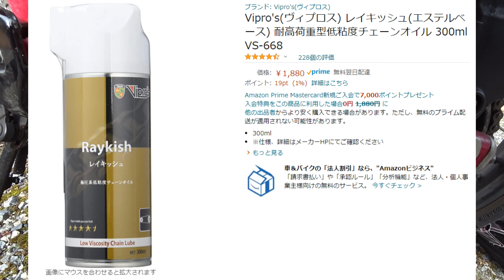もう我慢ならん！ハンターカブCT125のカスタム案発表です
ハンターカブCT125は非常に楽しいバイクなのですが、身長が大きく体重の重たいライダーには、ちと狭い事も事実なのです

そこで2022年、もっと楽しくハンターカブCT125に乗るために、カスタムを施してやろうかと思っています

これを施せば、オズさんのハンターカブCT125はもっともっと楽しい乗り物になると思ってます

★シートあんこ盛りしてきました

★今回動画内で登場したアイテム
クリーナー

低粘度ルブ

高粘度ルブ

★ヘルちゃんねるオンラインショップ
ヘルちゃんねる新ブランド
「単車部」「四輪部」グッズはコチラから

★ヘルちゃねんる【メインチャンネル】

★2022年オズさんの防寒対策
★ライディングジャケット

★ライディングパンツ

★ライディングシューズ

★ウインターグローブ

★電熱下着

★電熱パンツ